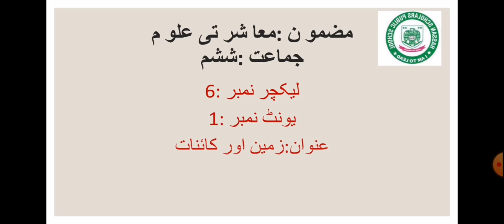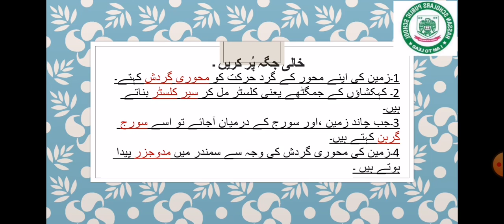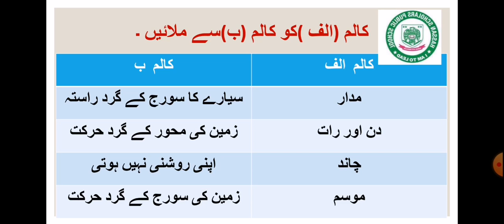Lecture no6 6sst unit no1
Class 6th, Subject sst, unit no1
Book work is learn